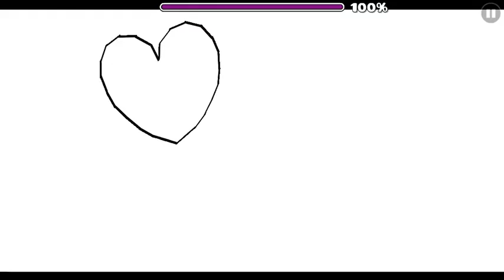Encove 100% all coins by Jayuff!